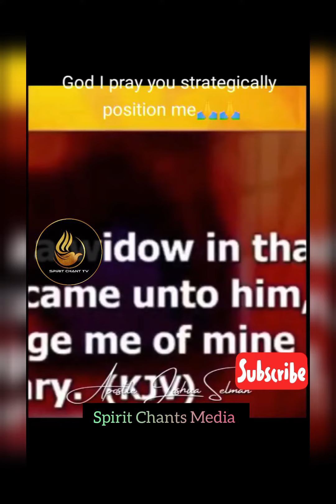Secret of making money 💰...by Apostle Joshua selman.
Created by : @Spiritchanttv1